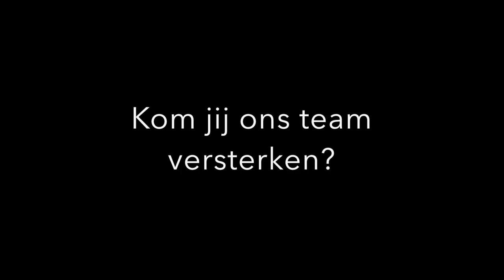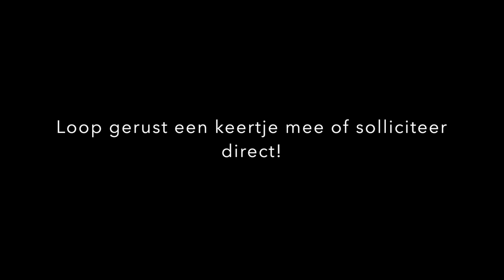Verpleegkundige MDL | WerkenbijHaga